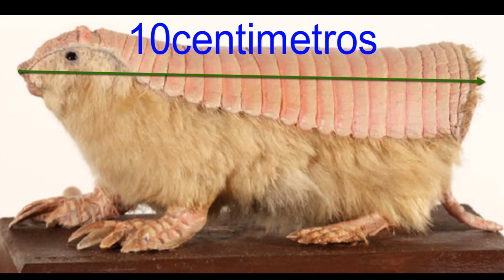Rosado e peludo o menor tatu do mundo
Ele é pequeno, peludo, e rosado. Não é um grande animal, nem o protagonista de um conto de fadas, mas poderia ser. O pichiciego-menor (Chlamyphorus truncatus), mede pouco mais de 10cm, passa a maior parte de sua vida escavando embaixo da terra, e uma carapaça rosada cobre o seu suave pelo branco.
É o menor tatu do mundo, se alimenta de invertebrados e plantas, é e visto raramente na superfície. Encontrado nas planícies da Argentina, o pichiciego-menor é muito suscetível ao estresse e não tolera bem encontros com humanos.
"É um animal muito delicado, que em cativeiro vive no máximo oito dias, e morre", disse à BBC Mundo Mariella Superina, especialista na preservação de tatus. Por sua raridade, esses animais se tornaram "uma obsessão" para Superina.
"Apesar do nome 'pichiciego', esses animais não são realmente cegos. Conseguem distinguir claridade de escuridão. 'Pichi' significa menino na língua mapuche (um povo indígena da região centro-sul do Chile e do sudoeste da Argentina), e eu suspeito que 'ciego' foi agregado ao nome para distingui-lo do piche (Zaedyus pichiy), uma espécie de tatu que pesa cerca de 1 kg e vive na mesma região", disse a especialista.
Natureza delicada
Superina é pesquisadora do Conselho Nacional de Pesquisas Científicas e Técnicas (CONICET), na província de Mendoza, Argentina, a região do pichiciego. Por sua raridade, toda vez que as autoridades encontram um pichiciego perdido, eles o ajudam.
"Eles começaram a me avisar e a me trazer pichiciegos, primeiro um morto, depois um vivo para ver se eu conseguia reintegrá-lo a seu habitat natural, e assim eu comecei a conhecê-los", disse Superina à BBC Mundo.
"O que acontece é que às vezes as pessoas o encontram, por exemplo, em uma estrada e, ou o levam pra casa como animal de estimação, ou o entregam às autoridades e perguntam o que é", disse a especialista.
Mas a melhor coisa a se fazer, segundo a especialista, é deixar o pichiciego seguir o seu caminho, levando em consideração sua natureza delicada.
Superina lamenta nunca ter visto um em seu habitat natural, e teme que eles estejam à beira da extinção.
'Eu realmente não sei quantos existem. Sou presidente do grupo de especialistas em tatus, preguiças e tamanduás da União Internacional para a Conservação da Natureza, e não temos dados suficientes para dizer se os pichiciegos estão ameaçados ou não, simplesmente porque não há nenhum estudo prático', diz Superina.
Refinado
O que o torna tão especial? Superina explica que, entre as 21 espécies de tatus, que já são muito diferentes de outros mamíferos, o pichiciego é o único que perdeu a parte lateral da carapaça. "Sob a carapaça estão pelos de seda que cobrem seu corpo e ajudam o pichiciego a manter sua temperatura corporal."
"A ponta da cauda tem uma forma de diamante, que também é muito raro, e é usada como uma quinta pata de apoio", acrescenta a especialista.
Eles também têm uma placa vertical na parte de trás que os cientistas não sabiam o que era. Até que a pesquisadora foi capaz de colocar uma câmera infravermelha em um dos pichiciegos resgatados e filmá-lo. "Ele só saiu à noite, mas às vezes eu podia ver como ele cavava. Ele escavava e depois se virava e batia a terra atrás dele com esta placa vertical, um comportamento muito especial que os outros tatus não têm".
Mas isso não é tudo: este tatu observado por Superina também se mostrou extremamente "exigente". "A verdade é que eu fiquei louca, porque era extremamente difícil encontrar algo para ele comer, passei dias capturando besouros, à procura de vermes, procurando frutas naturais, para ver se conseguia incentivá-lo a comer algo natural, e nada, acho que tentei 34 ingredientes diferentes e ele se recusou a comer", disse a pesquisadora.
"Então, eu tentei uma mistura de diferentes ingredientes, que foi o que ele comeu." Mas, segundo Superina, qualquer alteração na mistura causou a rejeição imediata do pichiciego refinado.
"E o mais engraçado é que eu fiz a mesma mistura para o segundo pichiciego que me entregaram para reabilitar, e ele a rejeitou. Eles devem ter fortes preferências individuais, e por isso não podemos replicar estas experiências, e reabilitar cada pichiciego é um desafio muito grande", explicou a especialista.
"Eles são tão diferentes, e é tão difícil encontrá-los, que esses animais são realmente fascinantes para mim, é uma espécie que eu gostaria de estudar e saber muito mais para protegê-lo, mas o problema é onde encontrá-los", concluiu a pessoa que, provavelmente, sabe mais do que qualquer um sobre esses animais.